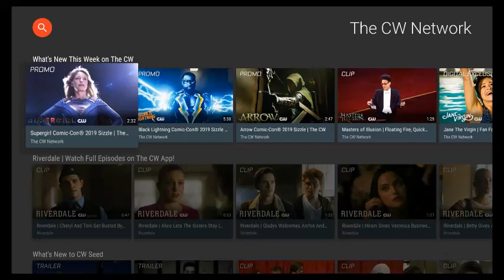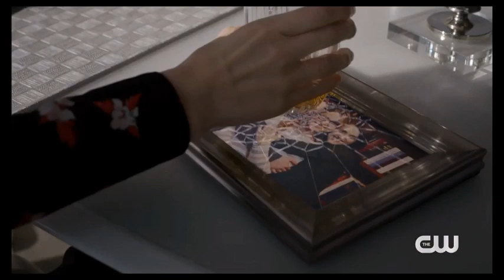SDCC 2019 Supergirl Trailer Reaction